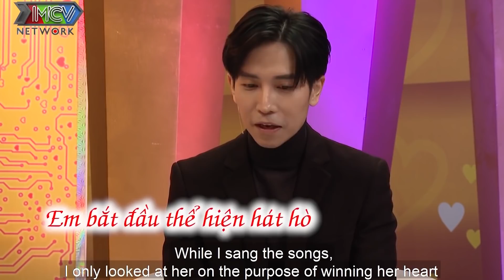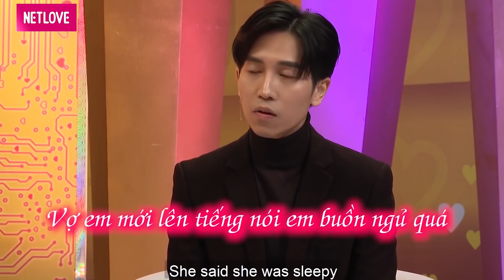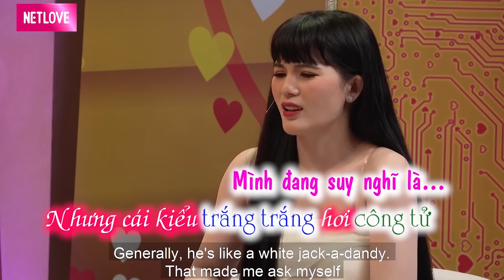Khán Giả Cười Lộn Ruột Với Cô Nàng Người Thì Bé Xíu Nhưng Lại Khoái Trai GYMER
Khán Giả Cười Lộn Ruột Với Cô Nàng Người Thì Bé Xíu Nhưng Lại Khoái Trai GYMER- Vợ Chồng Son Mới Nhất